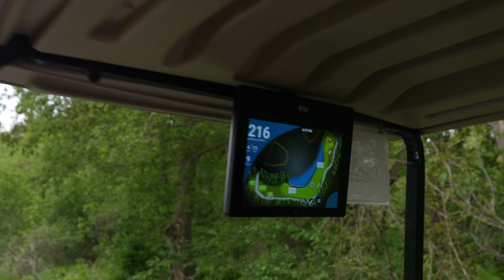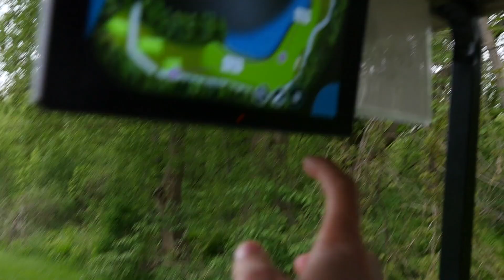On Course Lessons #1 with Junior Golfers Krystal Li and Wendy Li - Playing 7 Holes 05/27/2019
First time filming on course lessons for the channel, so bear with any ups and downs for this video as I figure out the format I want to do this!!! I did not mic up as I wanted to get the sounds of the shots and Krystal and Wendy talking, so bear with the few windy moments as well =) In this video we play 7 holes at Cedar Brae Golf Club, as they continue to work on their own specific things. Krystal ended the 7-holes shooting even par with 1 3-putt, and Wendy was +4 with 2 3-putts and a double from hitting into the water on a tough lie, so lots of positives out of this session!!!

for more golf swings and cool things!!!